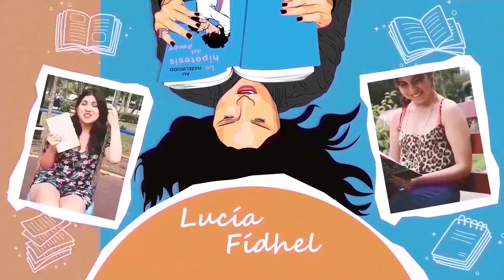Wrap up: FEBRERO y MARZO 2023 | Libros leídos | Recomendaciones Navidad | Lucía Fídhel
Hola♥ Hoy les traigo un vídeo muy especial… Es el Wrap up de FEBRERO y MARZO 2023 *O*

¿Me ayudas a mejorar mi contenido? | Would you help me to improve my content?

Datitos:
♥ Hoy vamos a decidir que novela será la elegida para nuestra tercera lectura conjunta, así que...¡no dejes de votar por tu favorita!